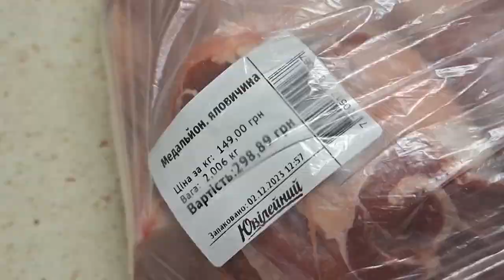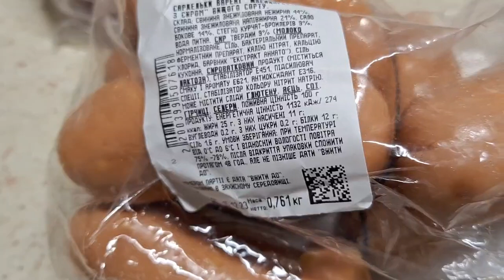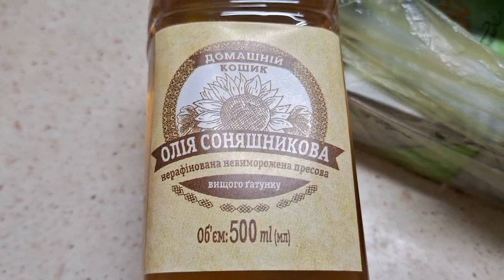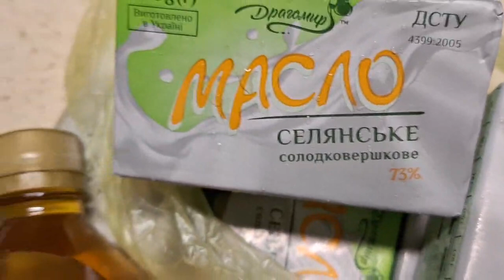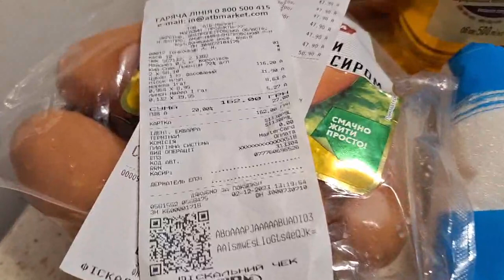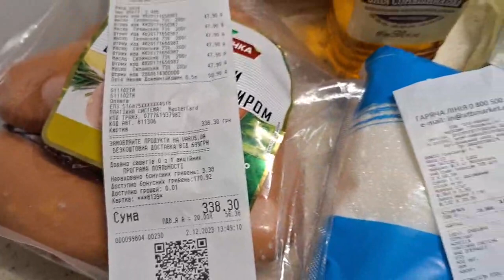Закупка продуктів у Дніпрі Знижки Грудень2023р.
Доброго мирного дня вам мої глядачі. Була  в крамницях: "АТБ", "ВАРУС", "Юбілейний" і покажу що купила.
Курс валют на 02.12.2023: Дніпро
1 USD = 37,8грн.;
1 EUR = 41грн.
Підтримати мій канал можливо на картку Приватбанк 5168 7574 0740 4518